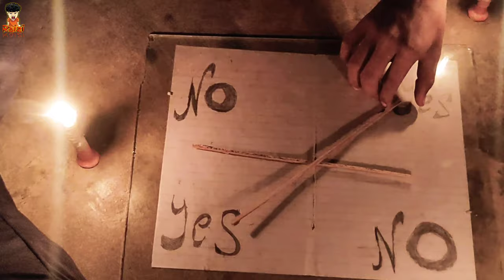|| Rai ji fun || The Horror House || Haunted House || story - part 1|| Raizi Fun ||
# Rai ji fun # RAI JI FUN # rai ji fun

This video is the horror house haunted House

Script : Team Raizi Fun
Shoot : Team Raizi Fun
Editing & Thumbnail : Raizi

Rizwan # Rizi fun # Raizi fun # raizy.fun #  rizy fun #

  Crazy fun # Rising Sun # rising fun

Rizwan # Rizifun # Raizifun # raizyfun # rizyfun # Crazyfun #  RisingSun # risingfun # R 2 Fun # R 2 F